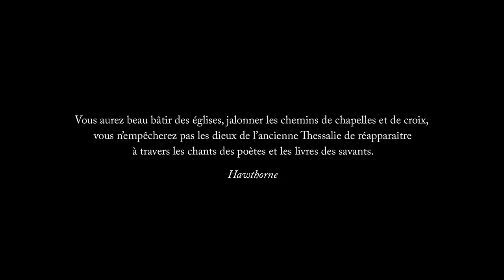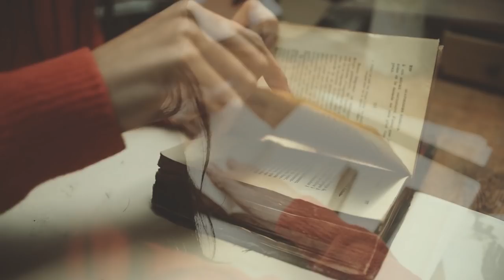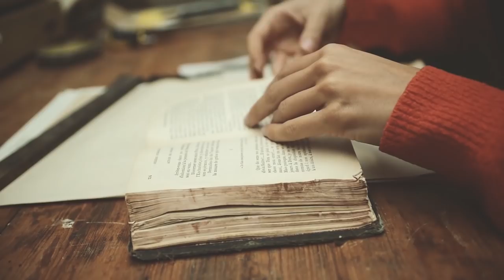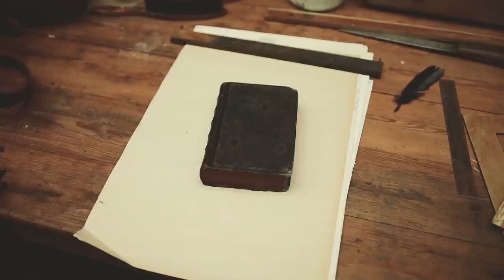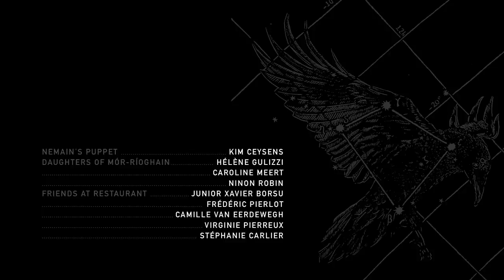OMSQ - Die Blendung (Clip)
H E X E N

Hexen follows a complementary narrative plot. The soundtrack - OMSQ's Die Blendung - dissects the particular experience of those who go through the great autodafés. Inspired by the unique novel by Elias Canetti, the piece explores the massive destruction of a whole culture going up in smoke.

A shift of meaning is effected by the structure in images. A single book will be saved. Extract of the annihilation, a resistance is effected by an innocent hand which will become the puppet of obscure cosmogonic forces. Exhumed from oblivion by a sacred ritual, the destructive power hierophants to colonize the tranquility of our world.

This short probes the fictional theme of possession, of what escapes from our own will and our mastery,  as well as the ruin caused by ideological assent, the elusive hostile power or the trivial plight of our neurotic afflictions.